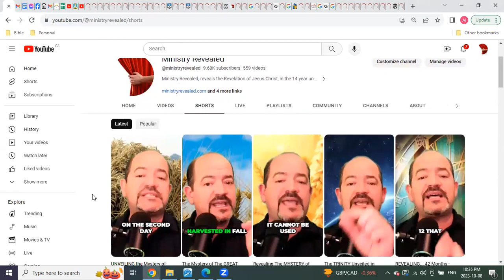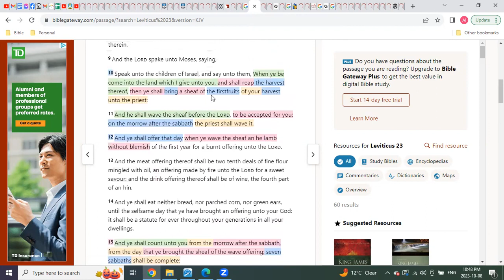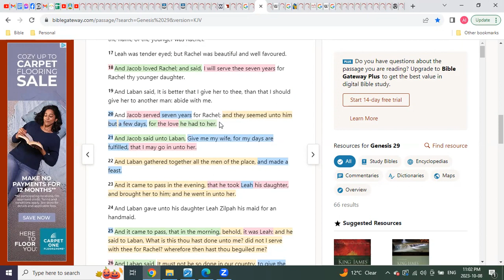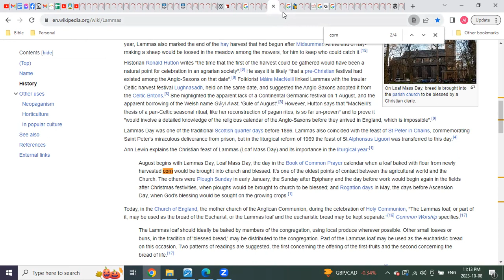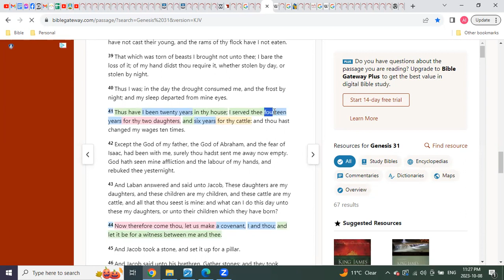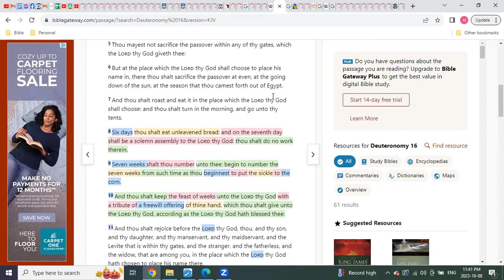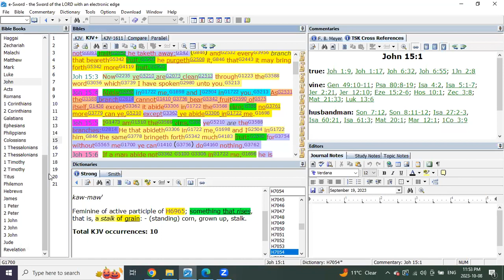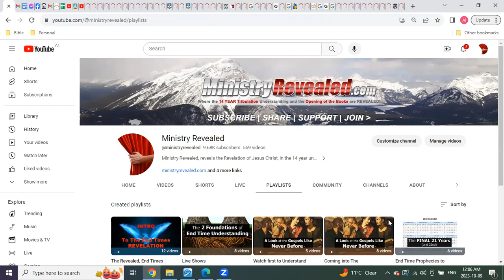The HARVESTS of The Earth REVEAL the Prophetic TIMINGS